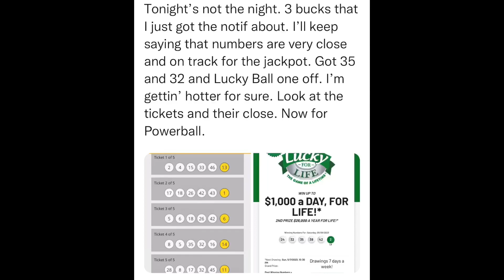SitRep554 | 6 May, 2023, 23:29